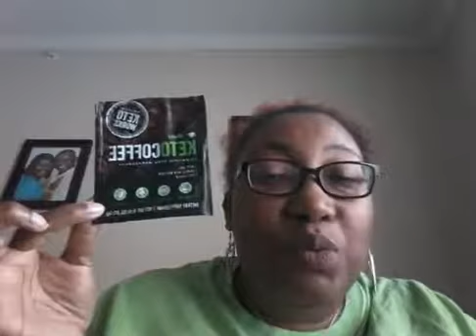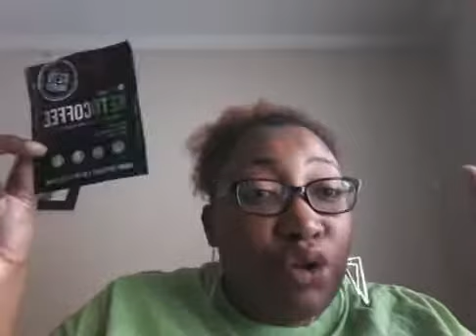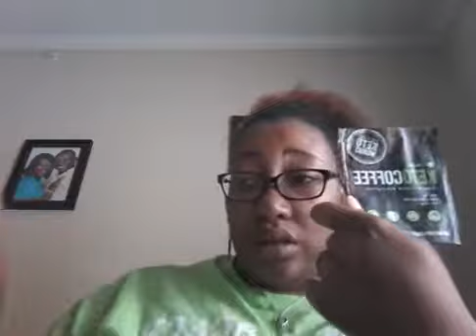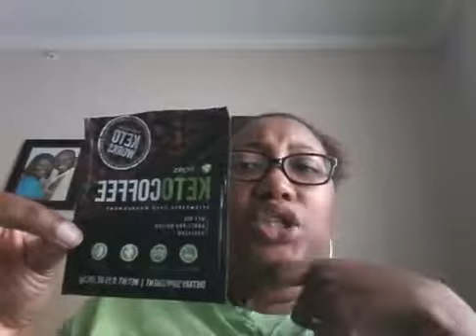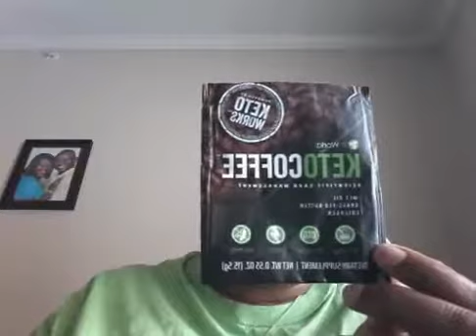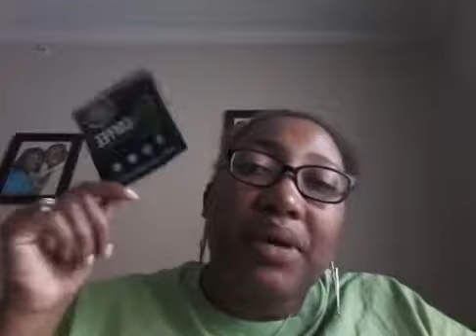Keto Coffee Review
My company recently came out with a new product and the rest of the product line is soon to come. For you coffee drinkers, this cooffee is great and has so many benefits! Watch as you learn some details about the coffee and se some of my gooffiness. I am who I am lol.